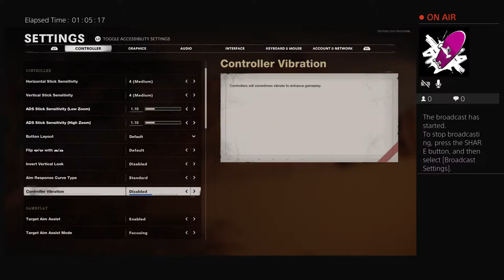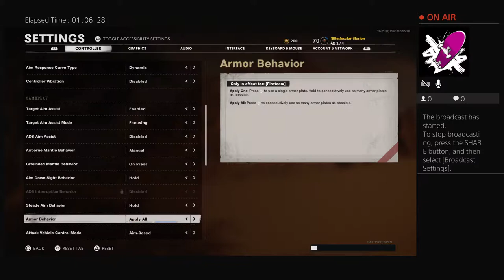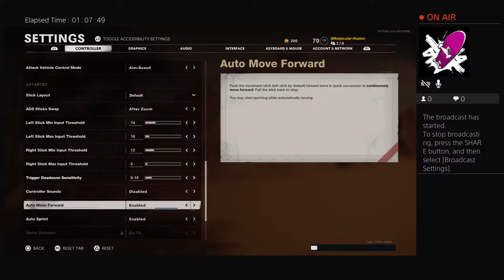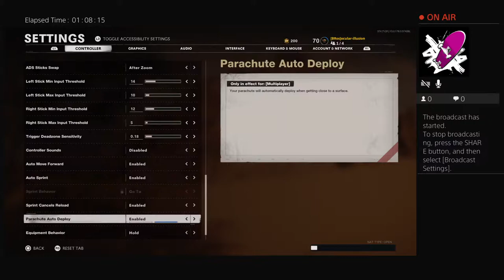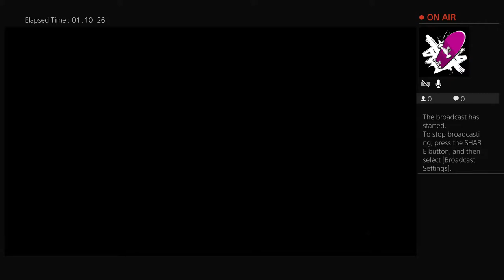Cold War Stream 2021-LoQs gaming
Hey guys, Welcome back to my stream, going to grind some Zombies, Come Support my You-Tube channel guys, Have a good one guys.